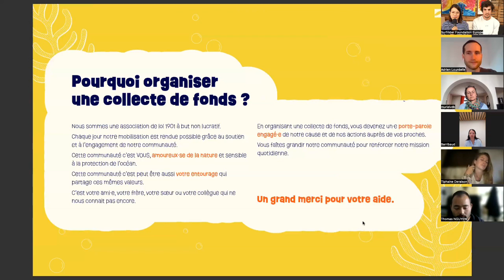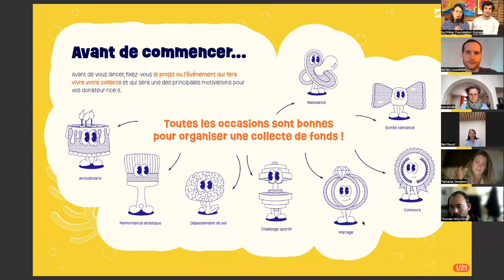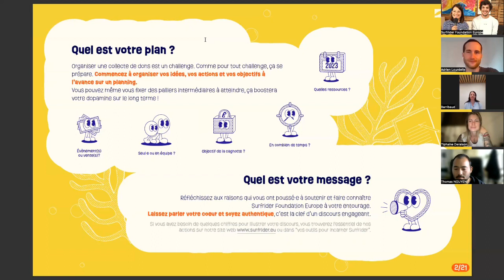Réussir sa collecte de dons pour une association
Télécharger notre guide pour réussir à coup sûr votre collecte de dons

Dans ce webinaire sous le signe de la générosité et de la bonne humeur, nous vous donnons les clés d’une collecte de dons réussie.

Avec nos intervenants, collecteurs de dons aguerris, nous répondons à ces questions :

- Quels écueils sont à éviter ?
- À qui s’adresser en premier ?
- Quelle est la bonne fréquence pour relancer les potentiels donateurs ?

Vous verrez que vous avez tout d'un fundraiser•euse !